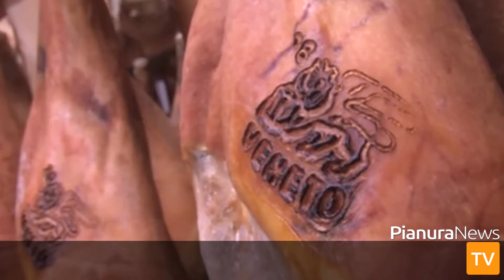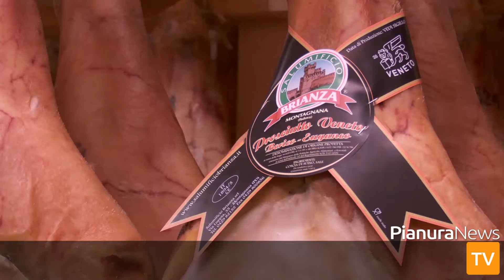A cena con...salumificio Brianza |PianuraNews.tv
In occasione della tradizionale festa del prosciutto Veneto Berico Euganeo  che ha visto accorrere 100 mila
visitatori nella la città murata di Montagnana, il salumificio Brianza ha proposto una cena con degustazione
del dolze di Montagnana e di formaggi e dolci tipici del territorio.
Il salumificio Brianza è specializzato nella produzione del pregiato Prosciutto Veneto, e segue il metodo certificato dal marchio DOP del Consorzio di tutela.